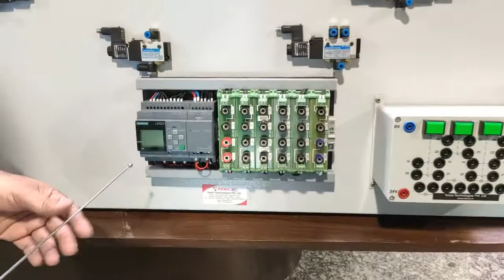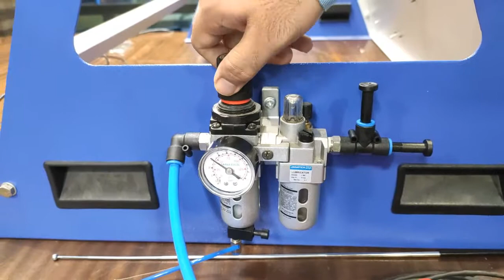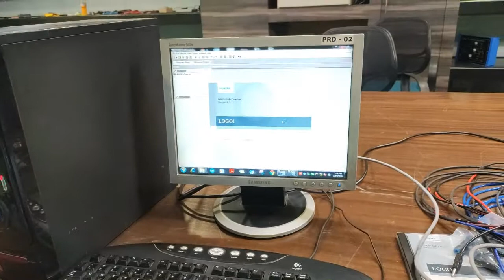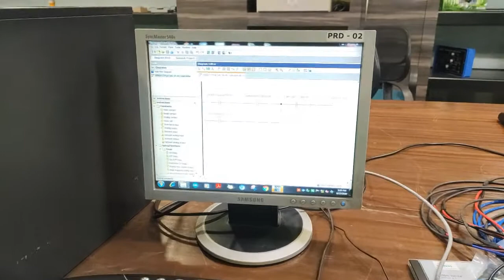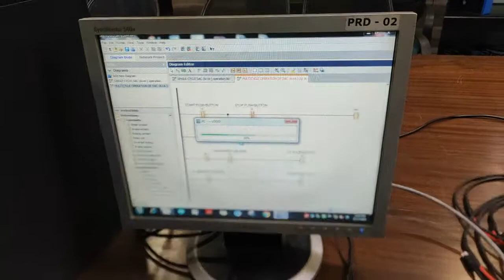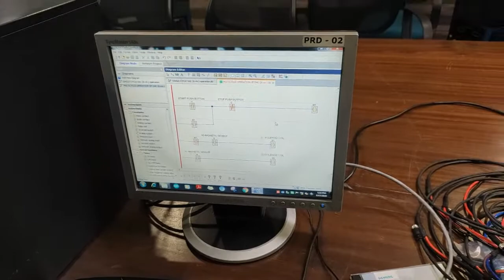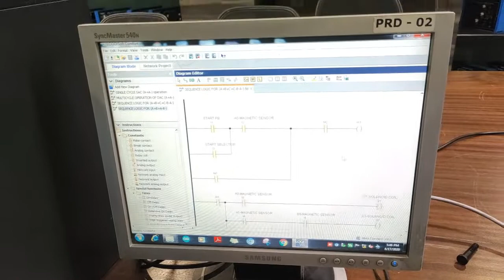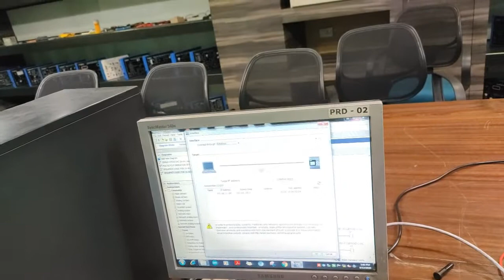Electro Pneumatic Trainer Kit PLC With Fixed Component - Tesca 52107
In this video we described about Electro Pneumatic Trainer Kit PLC With Fixed Component.